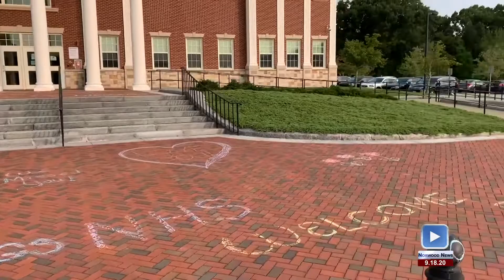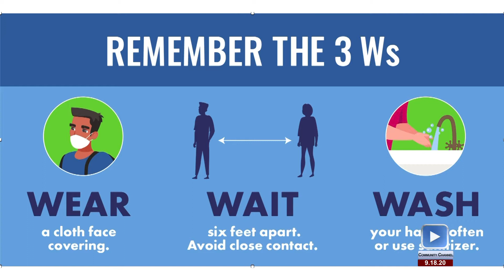Principal Galigan's School Reopening Report 9.18.20